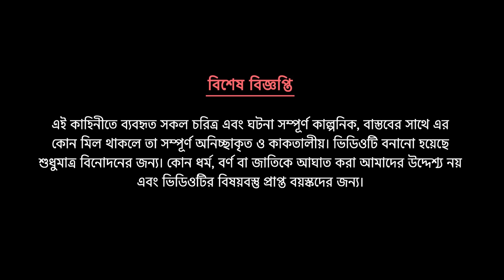কনকলতা | Konoklota | Bengali Fairy Tales Cartoon | Thakurmar Jhuli | Rupkothar Bangla Golpo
কনকলতা | Konoklota | Bengali Fairy Tales Cartoon | Thakurmar Jhuli | Rupkothar Bangla Golpo | Dhada Point